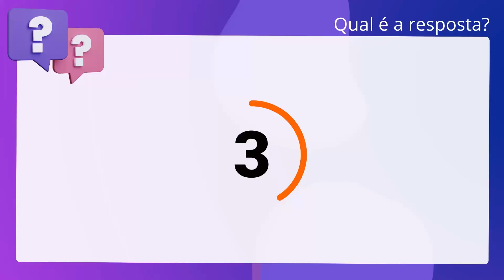QScon Direito: [S. 140, STJ] MPE-SC 2014 - Promotor de Justiça (MPE-SC)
S. 140, STJ | MPESC 2014 | Promotor de Justiça | (MPESC)

Com base na jurisprudência do STJ, compete à Justiça Federal processar e julgar. crime em que indígena figure como autor ou vítima.

Gabarito: Falso